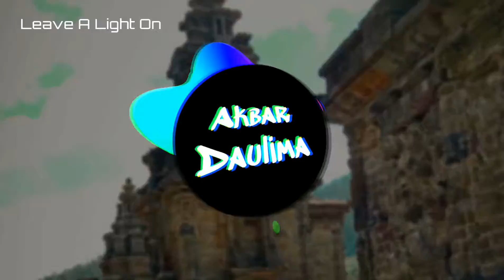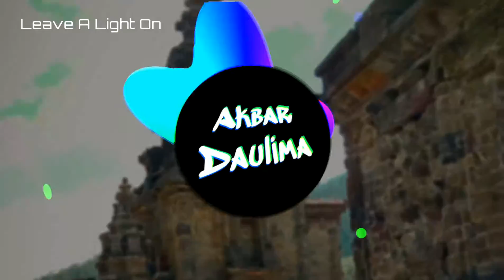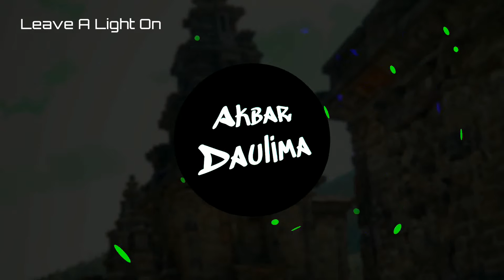Dj Santuy Leave A Light On (Req Ismet Pinggu) - Akbar Daulima (P.M.S) - FvnkyNight 2k20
👀📲🙏🎥Yo..!!! What Up Bro Thank's For Watching My Video🎥🙏📲👀
📩📩📩Etttsss !!! Don't Forget Share To Your Social Media📩📩📩